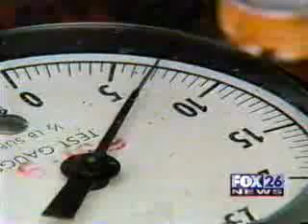Water to Fuel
Fox news report on H20 and gas